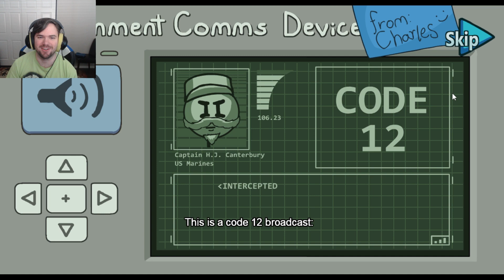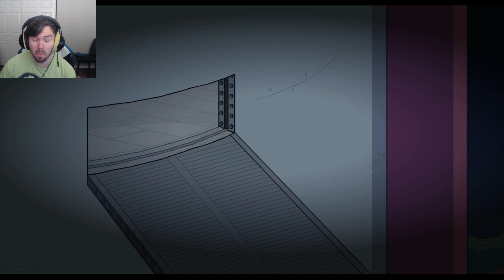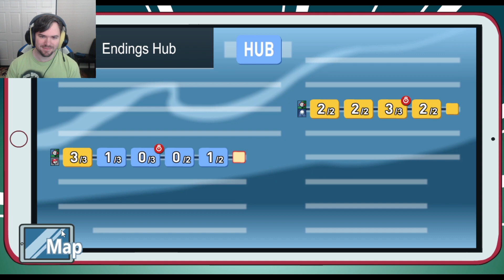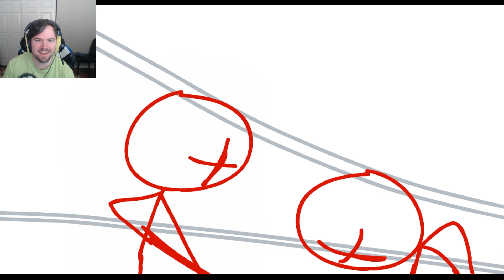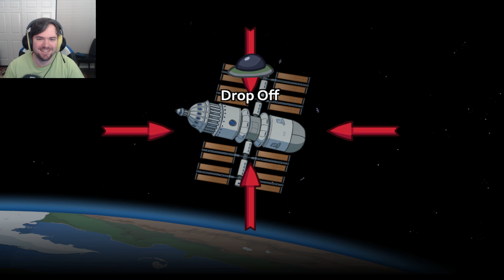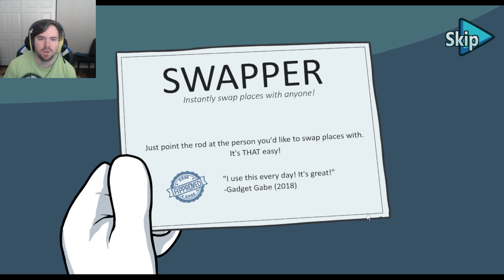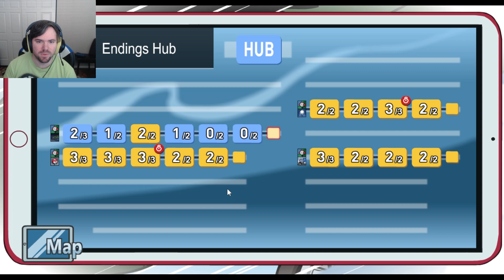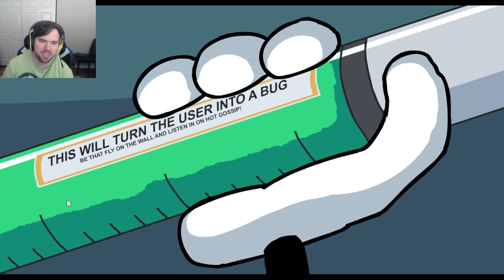Henry Stickmin: Completing the Mission Part 1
Henry Stickmin. Best Stickmin. THE Stickmin (not to be confused with StickMAN). Grab some popcorn and enjoy all the laughs along the way.